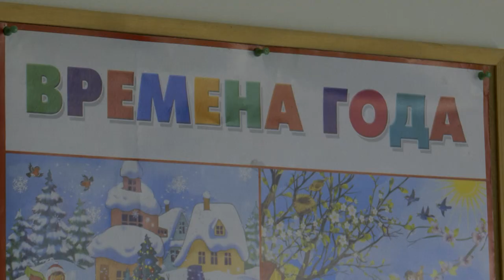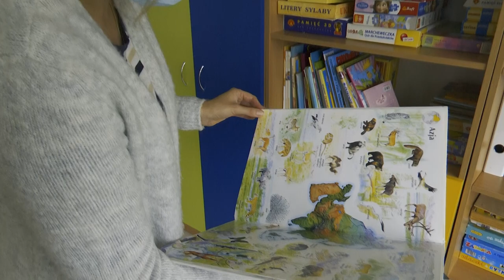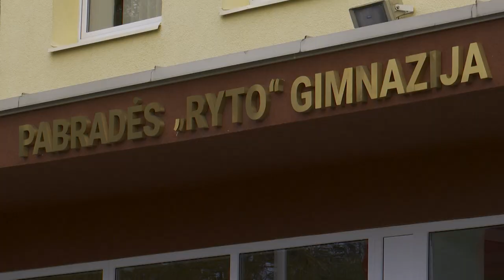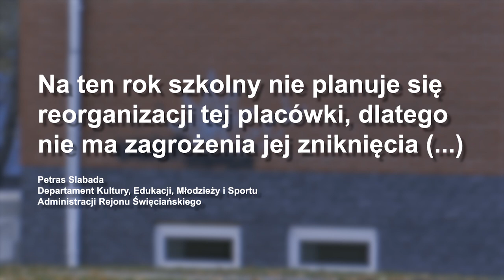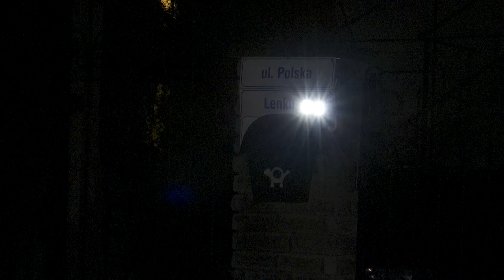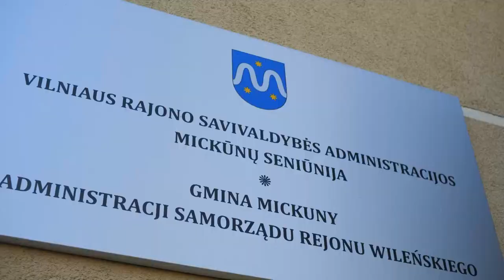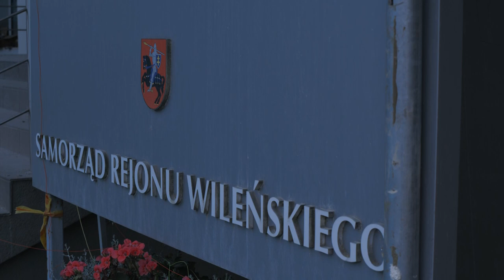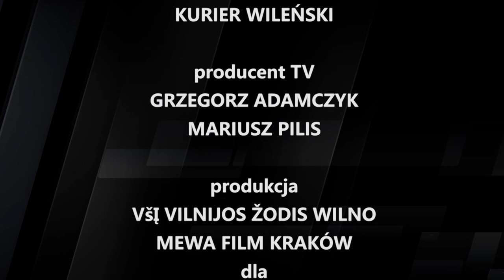Nasza sprawa|Podbrodzie: polska szkoła bez przedszkola; Mickuny: brak oświetletenia na ul. Polskiej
Zapraszamy na szósty odcinek programu, w którym poruszymy temat polskiej szkoły w Podbrodziu pozbawionej nauczania przedszkolnego oraz brak oświetletenia na ul. Polskiej w Mickunach.

„Nasza sprawa” - program niosący pomoc w rozwiązywaniu problemów istotnych z punktu widzenia mieszkańców Wileńszczyzny. Jego celem jest promowanie osiągnięć Polaków mieszkających w mniejszych miejscowościach.

Kluczową rolę w procesie doboru tematów do reportaży będzie miała redakcja „Kuriera Wileńskiego” – najstarszej polskiej gazety na Wileńszczyźnie, do której codziennie spływają listy i korespondencja od zwykłych ludzi, z prośbami aby zająć się ich sprawami i znaleźć wyjście z często beznadziejnych sytuacji. Premiera w środy o godz. 17:35 /czasu lokalnego/.

Nowy cykliczny program TVP Wilno „Nasza sprawa” - co 2 tygodnie - w środę o godz. 17:35 oraz czwartek o godz. 9:50⏰ LT, w tv 📺, w streamie na stronie TVP Wilno Stream📱 💻 oraz w aplikacji mobilnej📲